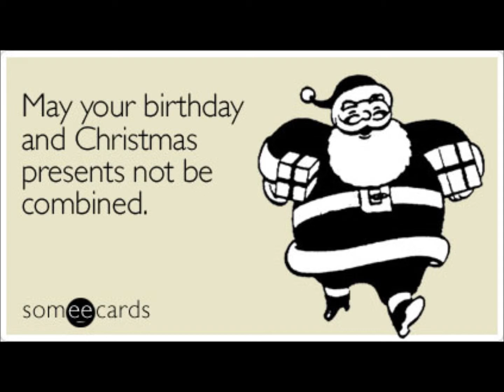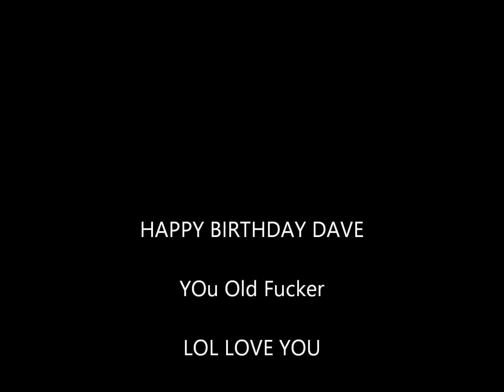daves birthday video